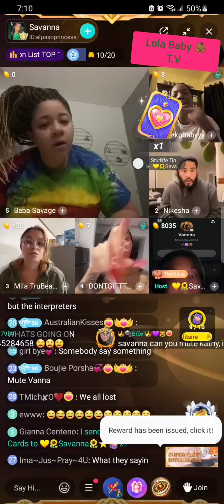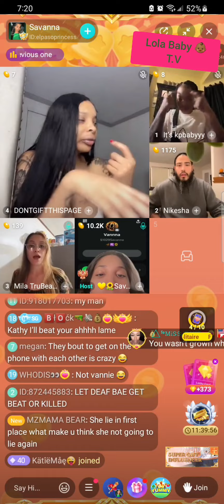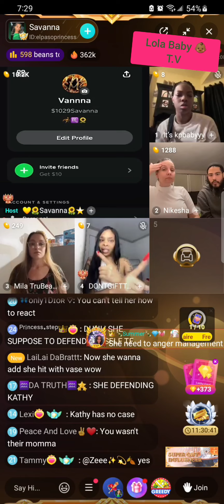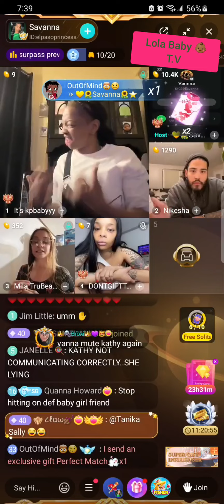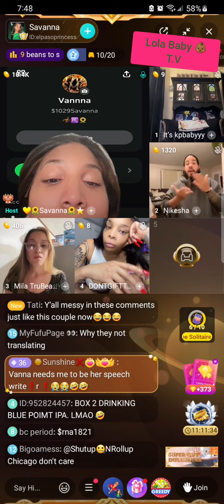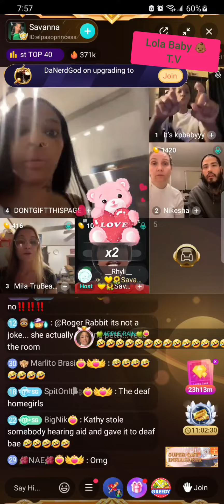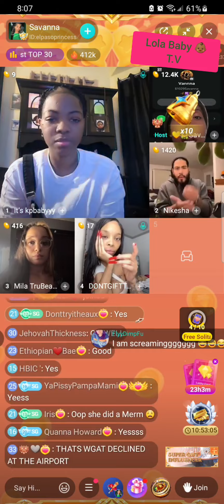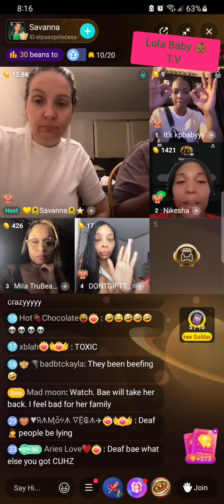Pretty Deaf Bae and abuser got alot to say. interpretation provided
this is part 2 of Savannah's bigo live with deaf  Bay and girlfriend Kathy part 1 got deleted find it on another Channel it was really good and juicy